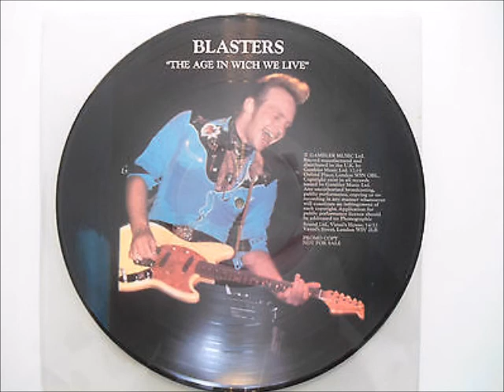the Blasters - the Age in which we live 1985 - Pt 1 of 3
the Blasters - "The age in which we live" - (Picture disc, promo LP - 1985, Gambler music Ltd. - BLAST - 1, Gambler music Ltd. - BLAST - 2, UK)

Live, part 1

01 - Rock'n'roll will stand      00:04
02 - Long white cadillac       03:01
03 - Common man                 06:26
04 - No other girl                    10:32

the Alvins, Phil - voice, guitar
and, Dave - lead guitar
John Bazz - bass
Bill Bateman - drums
    and
Gene Taylor - piano